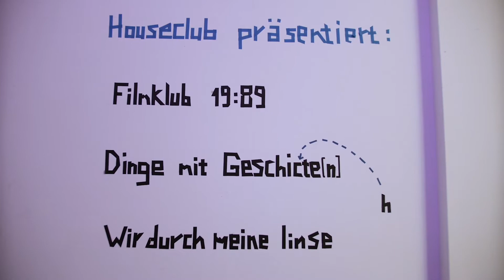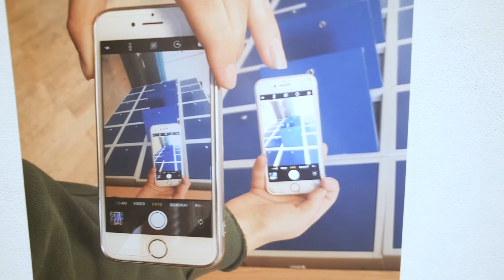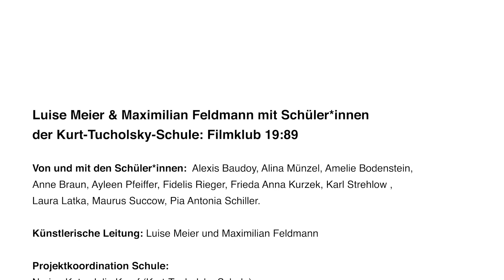Houseclub präsentiert: Ihr wart mal da, wir sind jetzt hier! - Trailer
Houseclub präsentiert:
Ihr wart mal da, wir sind jetzt hier! - Trailer

Annett Gröschner mit der Kulturklasse der Fritz-Karsen-Schule:
Dinge mit Geschichte(n) / Installation

Florian Keller mit der Kulturklasse der Fritz-Karsen-Schule:
Wir durch meine Linse / Installation

Luise Meier & Maximilian Feldmann mit Schüler*innen der Kurt-Tucholsky-Schule :
Filmklub 19:89 / Film & Installation

30 Jahre nach dem Fall der Berliner Mauer setzen sich Schüler*innen aus drei Berliner Bezirken gemeinsam mit Künstler*innen, die sich 1989 selbst noch in einer Schule oder Ausbildung befanden, mit Aspekten des Mauerfalls und den damit verwobenen Geschichten auseinander. Ihre heutigen Perspektiven in Dialog mit den menschlichen, pflanzlichen und dinglichen Zeitzeugen präsentieren sie in Arbeiten an der Schnittstelle von Performance und Installation.

Raumkonzept: Maria Frastanli

Im Rahmen von:
Comrades, I Am Not Ashamed of My Communist Past*
Erinnerungspolitik – 30 Jahre nach dem Fall der Berliner Mauer

Gefördert im Rahmen des Bündnisses internationaler Produktionshäuser von der Beauftragten der Bundesregierung für Kultur und Medien.

In Kooperation mit dem Landesprogramm "Kulturagenten für kreative Schulen Berlin".

„Filmklub 19:89“ ist gefördert durch die Kurt-Tucholsky-Schule.